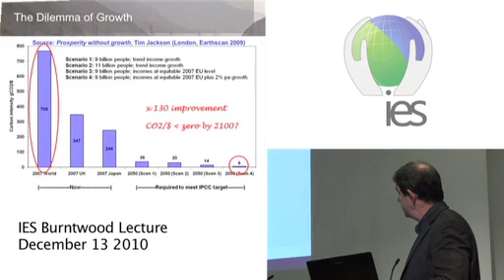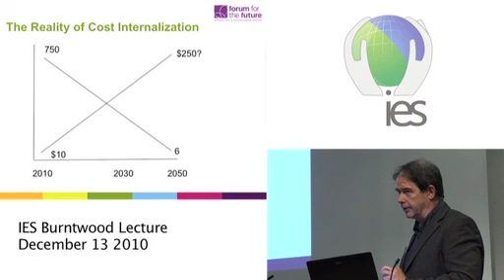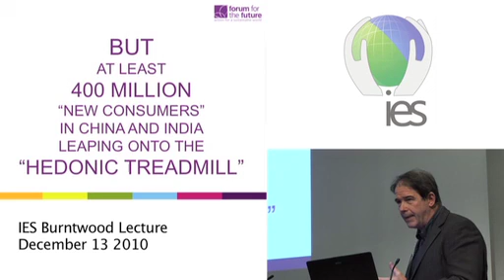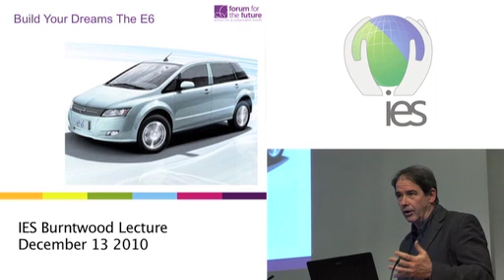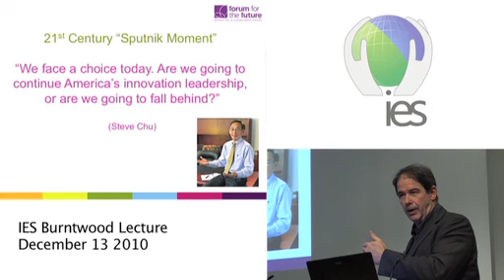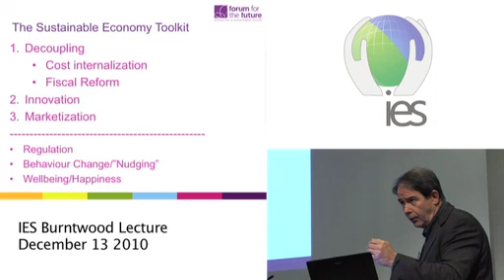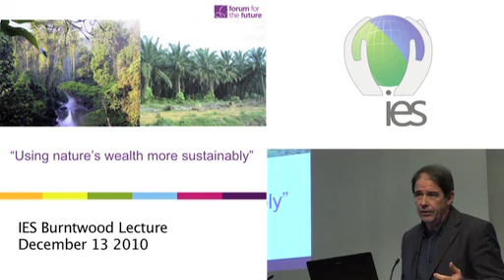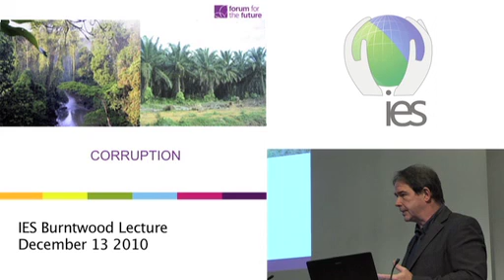Burntwood Lecture 2010: Jonathon Porritt Part 2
Jonathan Porritt used the platform provided by the Burntwood Lecture 2010 to launch a scathing criticism of the growth fetish of society and slammed government, NGOs and professional bodies for their response to the looming environmental crisis.